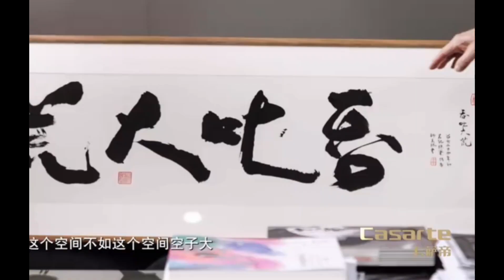與88歲的藝術大師韓美林先生亦師亦友15年，結下了深厚的友誼。跟韓先生在書法、繪畫、陶瓷、雕塑等領域學習了太多東西，感恩的同時唯願青山不老，藝術長青！李玉剛抖音2024.08.18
與88歲的藝術大師韓美林先生亦師亦友15年，結下了深厚的友誼。跟韓先生在書法、繪畫、陶瓷、雕塑等領域學習了太多東西，感恩的同時唯願青山不老，藝術長青！